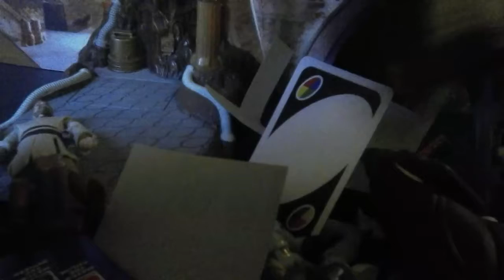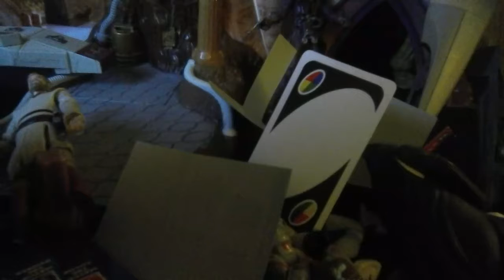Star Wars Episode II Attack Of The Clones Movie Action Figure Version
After Episode I